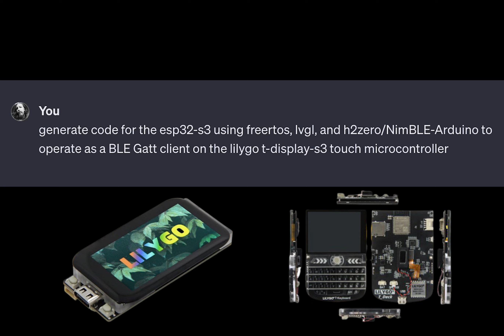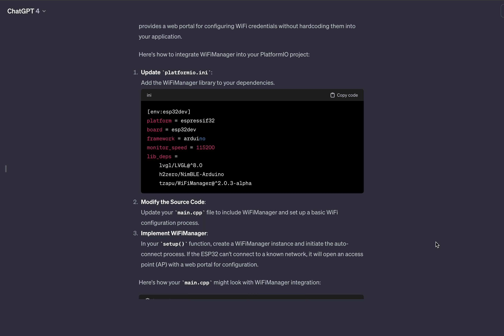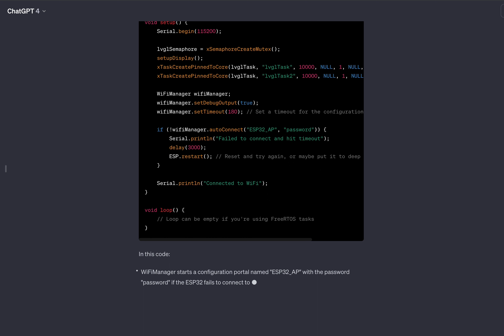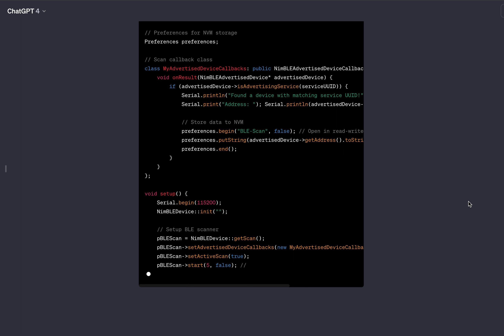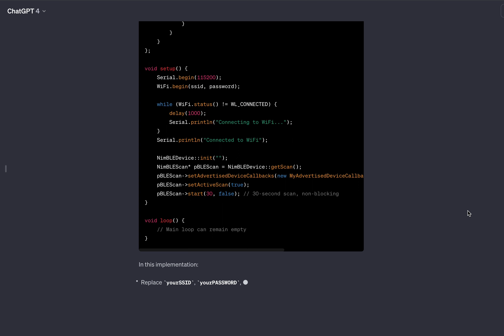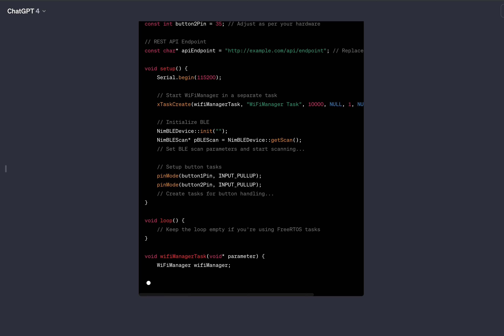FAAFO w/ ChatGPT4 on the esp32-s3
a very quick runthrough of using ChatGPT4 to bang out some esp32 firmware.